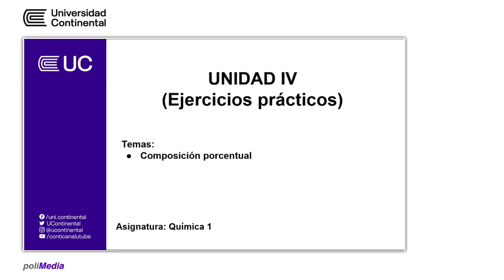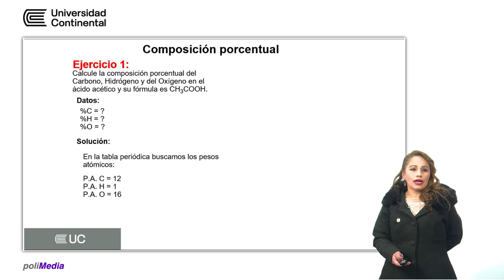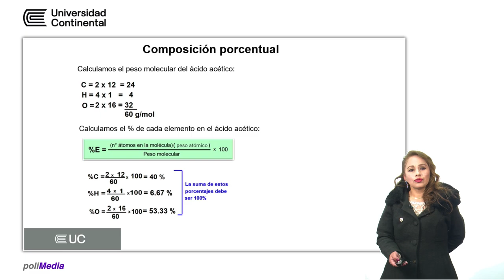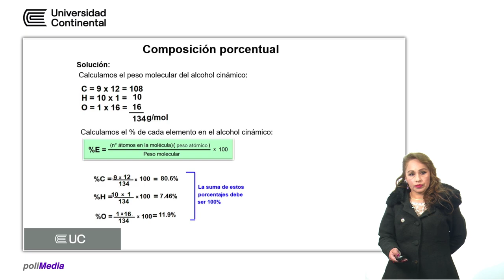Unidad IV - Química 1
Ana Verástegui